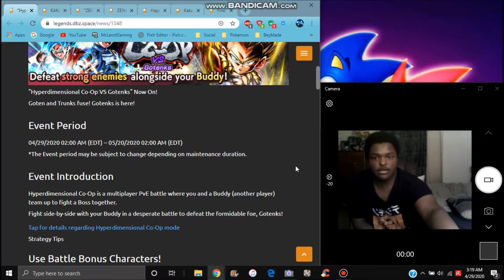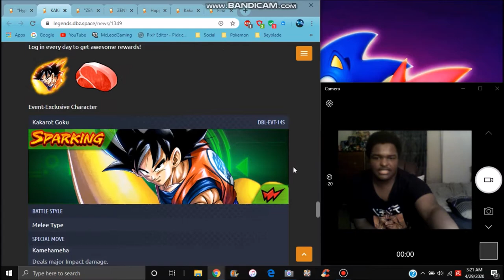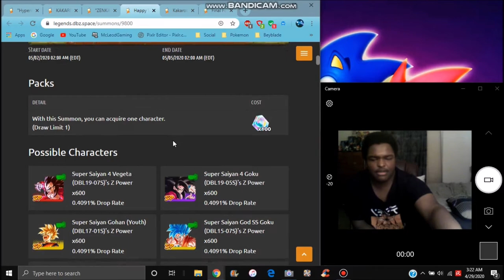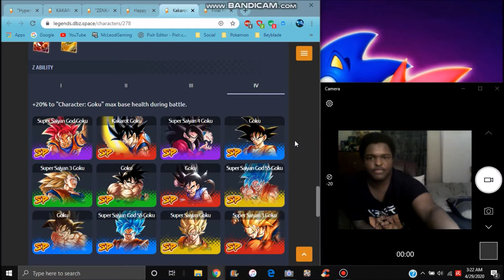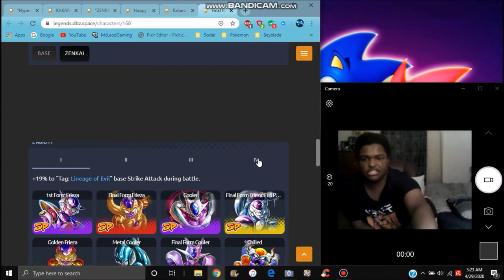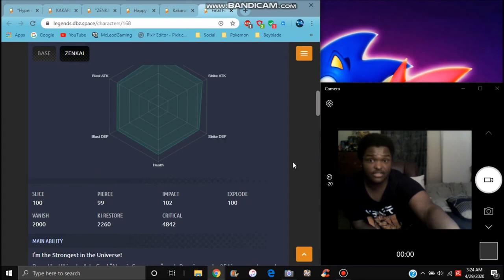THE NEW F2P DBZ KAKAROT GOKU IS HERE + BLU FF COOLER ZENKAI AWAKENING DB LEGENDS